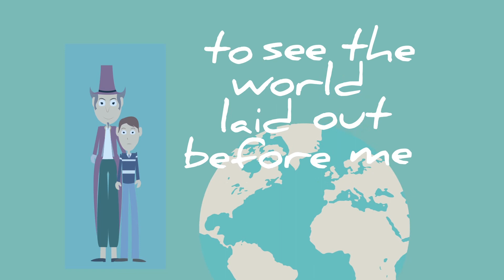What being humble can do?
~ Lianhua Primary School